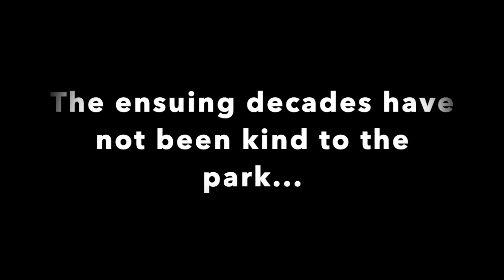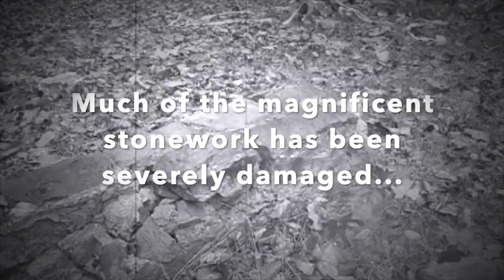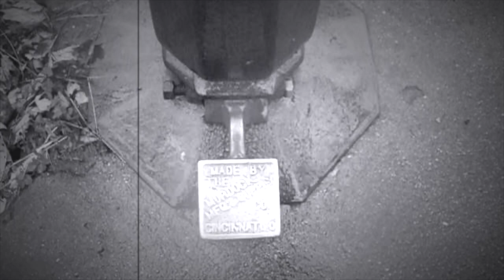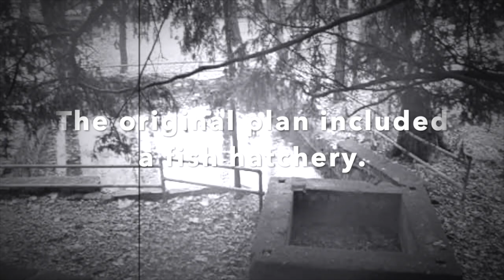Exploring Bethlehem, Saucon Park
A sad look at the city's neglected Saucon Park.